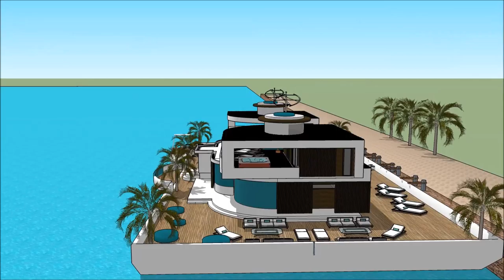CASA FLOTANTE ARK HOUSEBOAT LIMA BOAT SHOW 2018 PERU VI SALON NAUTICO INTERNACIONAL 007 Yacht Houseb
The houseboatzania launching an innovative high-end luxury yacht houseboat home design potentially as a display of exhibition of the CASA FLOTANTE ARK HOUSEBOAT LIMA BOAT SHOW 2018 PERU VI SALON NAUTICO INTERNACIONAL 007 Yacht Houseb.

The collection of the Houseboatzania concept of CASA FLOTANTE ARK HOUSEBOAT LIMA BOAT SHOW 2018 PERU VI SALON NAUTICO INTERNACIONAL 007 Yacht Houseb consists of high luxury and architectural art pieces in minimalism combined with living on the waterfront of the harbour of

The houseboat yacht design has the basis to sustain living with high standards and contemporary structural design at CASA FLOTANTE ARK HOUSEBOAT LIMA BOAT SHOW 2018 PERU VI SALON NAUTICO INTERNACIONAL 007 Yacht Houseb with numerous of prospects for excessive living and celebrating the desire of life worldwide: